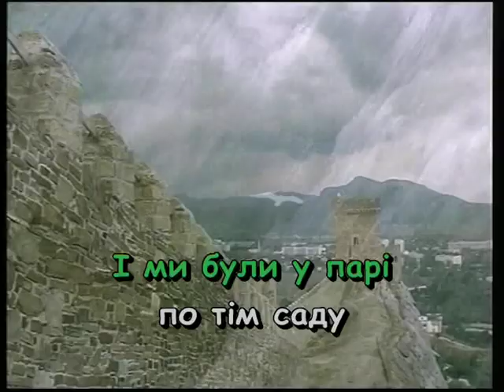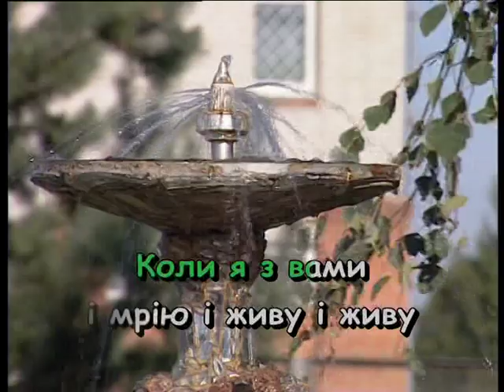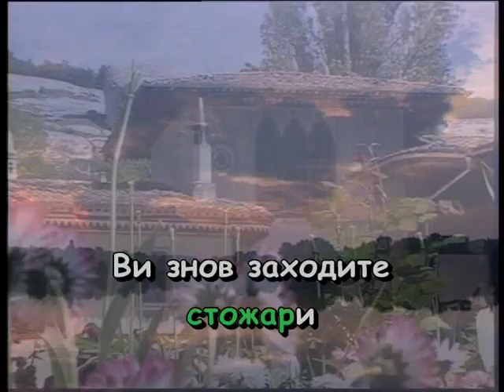СТОЖАРИ — караоке Українська народна пісня Ukrainian folk song karaoke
Українська народна пісня СТОЖАРИ — караоке